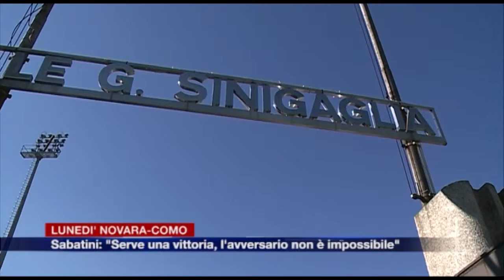Etg - Lunedì Novara-Como, azzurri ancora a caccia della prima vittoria